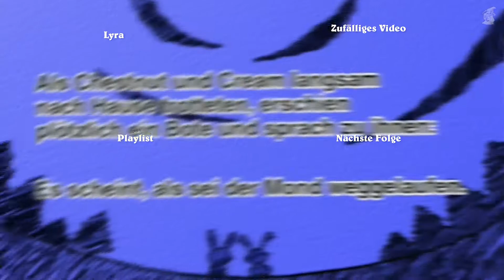KURI KURI MIX #07: Cylophon | 2 Spieler | PS2 | Deutsch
Let's Play Kuri Kuri Mix Together #07/08:
Musik-Welt
00:00 Level 1
05:50 Level 2
12:15 Level 3
17:49 Level 4
23:45 Level 5: Cymbourine (Magical Instrument)
Couch-Koop mit Nils (Cream, rechts) auf der Original-Konsole gezockt (kein Emulator)!